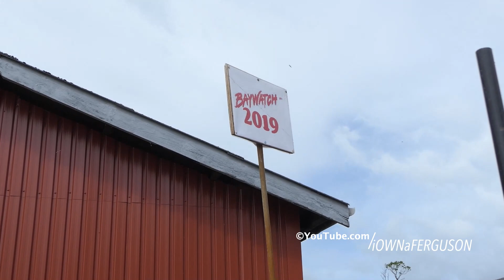Special Builded Grey Ferguson's | Lots of great builds on display